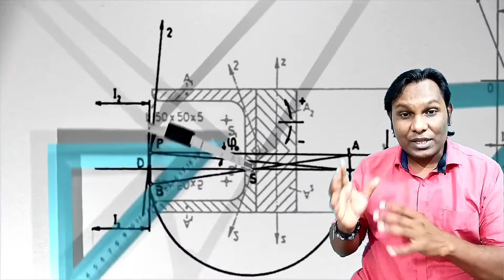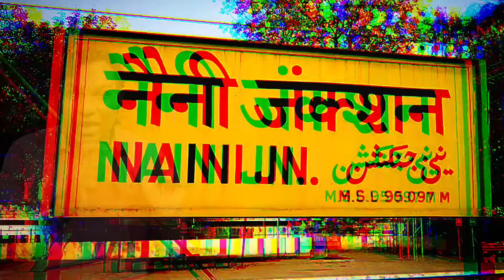सबसे खतरनाक 7 भूतिया रेलवे स्टेशन भारत के || Most Haunted Railway station || ghost railway station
खतरनाक 7 भूतिया रेलवे स्टेशन भारत के || Most Haunted Railway station | ghost railway station | भूतिया स्टेशन

दोस्तों इस वीडियो में हमने भारत के सात सबसे ज्यादा खतरनाक डरावनी भूतिया रेलवे स्टेशन के बारे में बताया है जहां पर लोगों द्वारा आज भी कई बार इन भूतों से सामना होता रहता है
1) नैनी रेलवे स्टेशन उत्तर प्रदेश के प्रयागराज में स्थित नैनी रेलवे स्टेशन तड़पती आत्माओं की चीखों और आत्माओं की वजह से बहुत ज्यादा मशहूर है क्योंकि यह नैनी जेल के पास स्थित था और इस जेल में देश की आजादी में अहम योगदान देने वाले कई सारे फ्रीडम फाइटरो को अंग्रेजों द्वारा तड़पा तड़पा कर भीषण यातनाएं देकर जेल में ही मार डाला गया था दोस्तों आज भी उन फ्रीडम फाइटरो की तड़पती  सिसकियों की आहट इस रेलवे स्टेशन के आसपास महसूस की जाती है
2) बेगुनकोडर रेलवे स्टेशन दोस्तों पश्चिम बंगाल के पुरुलिया डिस्ट्रिक्ट में बेगुनकोडोर रेलवे स्टेशन मौजूद है यह बेगुनकोडोर रेलवे स्टेशन 1960 में खुला था स्टेशन चालू होने के कुछ समय तक तो सब कुछ ठीक चल रहा था लेकिन स्थाई लोगों के अनुसार 7 साल बाद 1967 में एक रेलवे कर्मचारी ने स्टेशन पर एक महिला भूत को देखने का दावा किया था लेकिन लोगों ने उसकी बात पर विश्वास नहीं किया और कुछ ही दिनों के अंदर बेगुनकोडोर रेलवे स्टेशन के स्टेशन मास्टर उनके परिवार सहित उनके ही रेलवे क्वार्टर में मरे हुए पाए गए  लोगों का विश्वास हो गया था कि उनके पूरे परिवार की मौत उसी महिला की आत्मा ने किया है और वह महिला भूत उसी रेलवे स्टेशन पर ट्रेन के नीचे दबकर मर गई थी उसके बाद उस रेलवे स्टेशन को 42 सालों तक बंद कर दिया गया था लेकिन ममता बनर्जी जब रेलवे मिनिस्टर बने तो उन्होंने बेगुनकोडोर रेलवे स्टेशन को दोबारा शुरू करवा दिया था लेकिन बेगुनकोडोर रेलवे स्टेशन आज भी भारत के सबसे खतरनाक भूतिया रेलवे स्टेशन में से सबसे पहले आता है
3)चित्तूर रेलवे स्टेशन यह आंध्र प्रदेश के चित्तूर जिले में स्थित है लोगों का कहना है कि एक बार इस स्टेशन पर सीआरपीएफ का जवान जिसका नाम हरि सिंह था वह ट्रेन से उतरा और चित्तूर रेलवे स्टेशन पर दूसरे सीआरपीएफ और टिकट चेकर टीटी  ने मिल कर उस हरि सिंह की पीट-पीटकर पीट-पीटकर बेरहमी से हत्या कर दी थी आज भी उस हरि सिंह की आत्मा या भूत रेलवे स्टेशन पर भटकता रहता है
4) रबींद्र सरोवर मेट्रो स्टेशन कोलकाता  दोस्तों यह स्टेशन आत्महत्या करने वालों के लिए किसी स्वर्ग से कम नहीं है कोलकाता का यह स्टेशन अपनी पटरियों पर कई अनगिनत आत्महत्याओं के लिए मशहूर है देर रात यात्रियों को इन दुखी परेशान मजबूर आत्माओं की चीखों के साथ-साथ इन भूतों को आत्माओं को देखा भी जाता है पूरे शहर के 80% से ज्यादा आत्महत्या के केस में रविंद्र सरोवर मेट्रो स्टेशन पर ही होते हैं आज भी भूतों के डर से रात में इस स्टेशन पर कोई भी नहीं भटकता है
5)बरोग रेलवे स्टेशन हिमाचल प्रदेश यह एक भूतिया रेलवे स्टेशन है जहां पर कर्नल बरोग की आत्मा भटकती रहती है अंग्रेजों के समय के रेलवे इंजीनियर कर्नल बड़ोग में किसी रेलवे स्टेशन के पास 33 नंबर की सुरंग के नजदीक अपने आप को गोली मारकर आत्महत्या कर ली थी आज भी उनकी आत्मा यहां भटकती रहती है
6)द्वारका सेक्टर नंबर 9 मेट्रो रेलवे स्टेशन यहां आए दिन लोगों की कार के पीछे दौड़ती हुई सफेद साड़ी में एक महिला की आत्मा लोगों की कार की कृपया खटखट आती है लोगों के गाड़ियों के पीछे भागती है और लोगों को थप्पड़ मारती है किसी कारणवश इस महिला की आत्मा आने जाने वाले लोगों की कार को पीछा करती रहती है आज भी लोगों द्वारा इस भटकती महिला की आत्मा का सामना होता है
7)लुधियाना जंक्शन पंजाब माना जाता है 2004 में लुधियाना स्टेशन के कंप्यूटर रिजर्वेशन सिस्टम का एक ऑफिसर जिसका नाम सुभाष था उनकी मृत्यु उसी रूम में हो गई थी तब से वह ऑफिस सिर्फ भूतिया मानी जाती है लोगों का कहना है कि आज भी जो उस भूतिया रूम में जाता है उसे असाधारण चीजों का सामना करना पड़ता है क्योंकि आज भी सुभाष की आत्मा उस रूम में भटकती है और काम करती है

दोस्तों अगर आप भी भूतों पर विश्वास करते हैं और अगर नहीं भी करते हैं तो हमारे चैनल को सब्सक्राइब कीजिए क्योंकि हम भूत प्रेत पिशाच जिन तंत्र जैसे अंधविश्वास को लेकर नई series शुरू कर रहे हैं